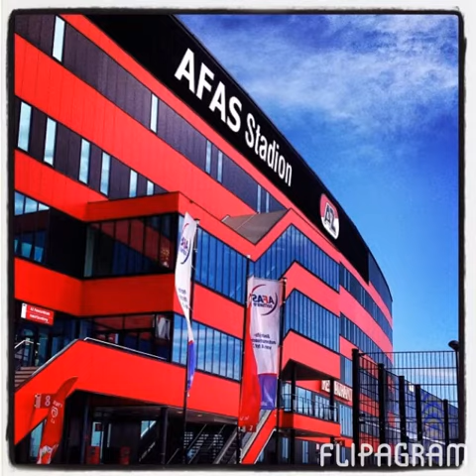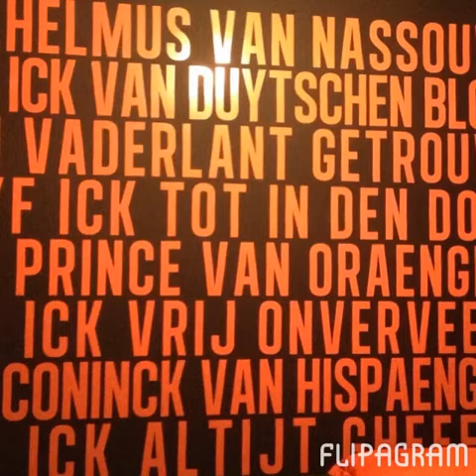Flipagram - Voetbal⚽️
Voetbal